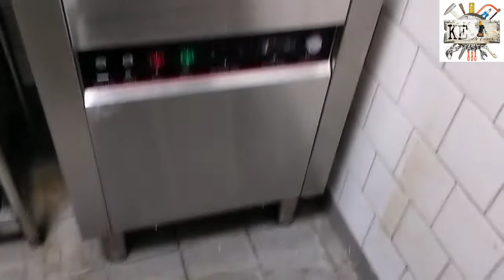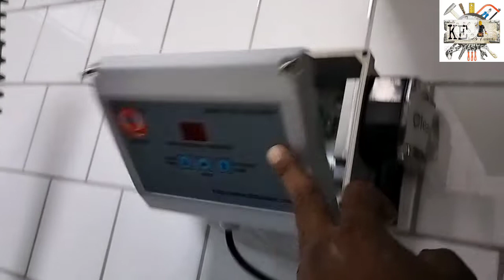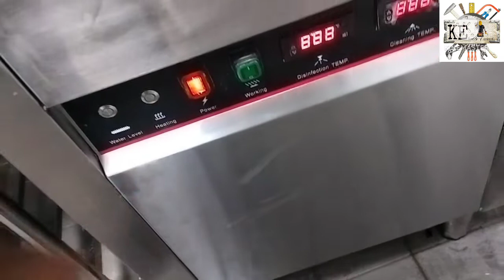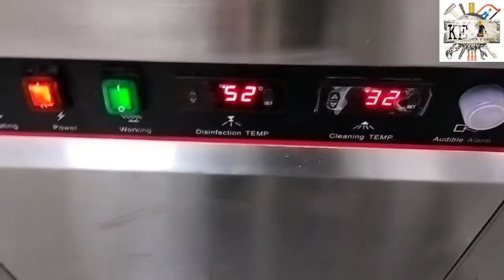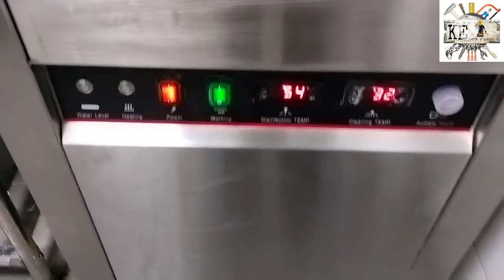How to repair a dishwasher //Dishwasher machine // Dishwasher Demo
How to repair a dishwasher
Dishwasher machine
Dishwasher Demo

Dishwasher how it is works
Dishwasher work
Dishwasher review
Dishwasher for Restaurants
Dishwasher for home use
Dishwasher not working
Dishwasher machine for more information please watch this video till the end..

Hello Friends kaise ho Aap log aaj hum apko bataynge Dishwasher ke bare mai  aese hi aur Refrigeration aur Equipment ki video ko dekhne ke liye hamare channel ko Subscribe kijiye jis se Ap Equipment and Refrigeration ki video dekh sake aur aap Hamare channel ke madham se help le sake aur india aur out of india kisi bhi Country mai ek Achhi job kr sake Resturant line mai Bahut achha Scope hai eska salary bhi bahut achhi hai 👍👍👍